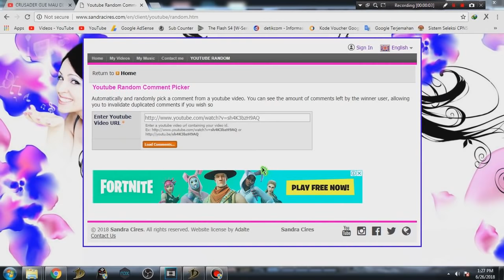TERKEJUT HAHA - DNI ALTHEA (LUNAR KNIGHT) VS EYANGSUBURI (CRUSADER) - PVP DRAGON NEST INDONESIA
Sorry video nya agak lama ya soalnya seru bangetttt hahaha
ya kali ini gue collabs bareng mas Arda a.k.a DNI Althea.
So, Tonton sampai habis yak di jamin seru..

Bang kok banyak iklan nya?
ya sengaja di banyakin iklannya biar makin lancar adsensenya, makin lancar juga giveawaynya. SIAPPPP
Baru koment dengan format seperti di bawah ini
Nick :
Server :
Pendapat kalian tentang upload video selanjutnya :

Kalo seneng ama video nya buruan di LIKE
Kalo Bermanfaat buruan di SHARE
Kalo ada saran/pertanyaan buruan di COMMENT

Setiap kenaikan 1000 subscriber pada channel ini bakal ada giveaway terus ya.
So, Pantengin terus deh yakk... gak rugi kok hahaha

Mobile Legends
Nick : MrSubur
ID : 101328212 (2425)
Tier : LEGEND

Nick : SuburTampan
Server : S1

Dragon Nest Indonesia
Nick : eyangsuburi
Guild : NightFury
Server : Vestinel